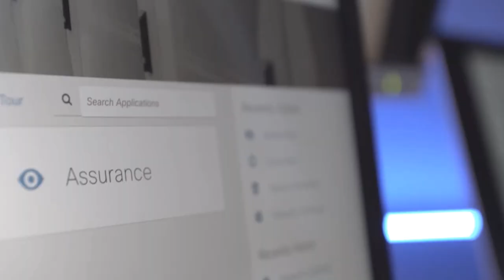From the DevNet Create 2020 archive: Digital transformation takes automation skills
Find out how these network and software professionals are using automation to make digital transformation projects faster, more reliable, and more secure. Then see how DevNet training and certifications helps make it possible.

Join DevNet Community – Get all the latest details on upcoming events, developer tools, and connect with others in the Community.
DevNet Associate Essentials – This three-episode event is now on-demand. Learn everything about getting your DevNet Associate Certification, watch, and revisit!
DevNet Associate Exam Topics – Download this resource to review the topics covered in the DevNet Associate exam and use it to build your study plan.
DevNet Associate Preparation Bundle – This bundle saves you 15% on everything you need to take your career to next level. The bundle includes the DEVASC course, exam review tool, and a 200-901 DEVASC exam voucher.
Cisco Certified DevNet Associate Guided Study Group – Join us for a new 8-week course that prepares you step-by-step for the exam alongside a community of like-minded learners.

Scott Lee-Guard, Micheline Murphy, Du'An Lightfoot, Daniel Dib, Derek Winchester, Eric Chou, Rowell Dionicio, Stuart Clark, Claire Chappee, Sayuko Kano, Chika Nishimi, Megumi Ito, innovators at DevNet Create.